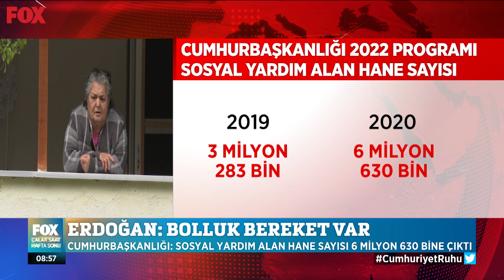Yoksulların sayısı katlandı! 30 Ekim 2021 İlker Karagöz ile Çalar Saat Hafta Sonu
Erdoğan: "Bolluk bereket var"30 Ekim 2021 İlker Karagöz ile Çalar Saat Hafta Sonu bülteni öne çıkan haberler yayında hemen izle!